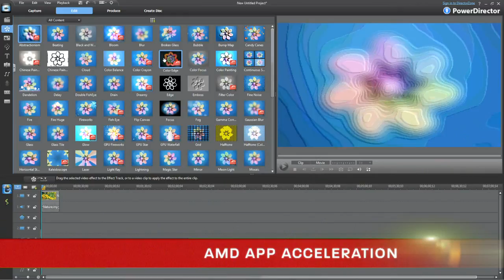AMD Llano A-Series APU Launch Trailer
The launch trailer detailing the key features of the AMD Llano A-Series APU